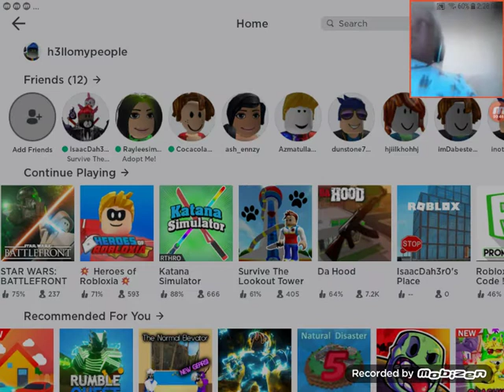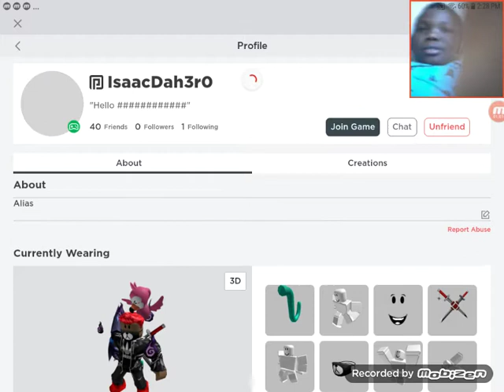Roblox let's play with ft/Oghosa eweka